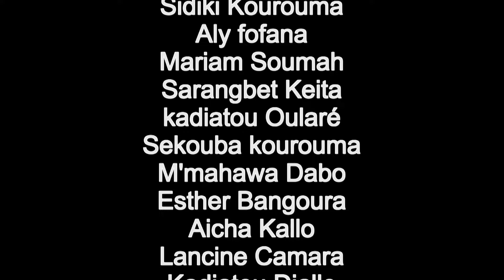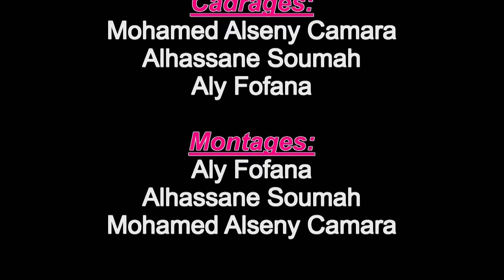GNIN DJOU Ep51 Nouveau Film Guinéen Version Malinké